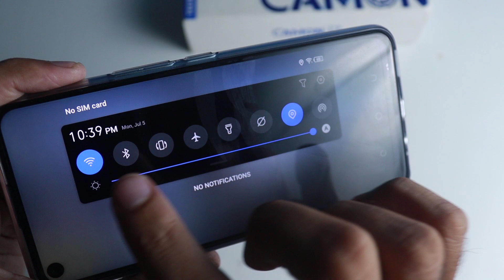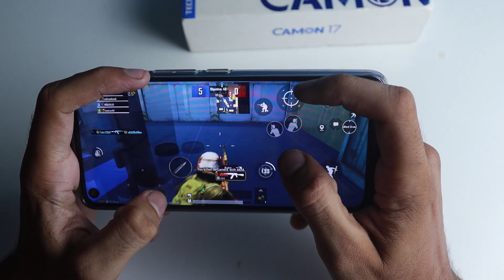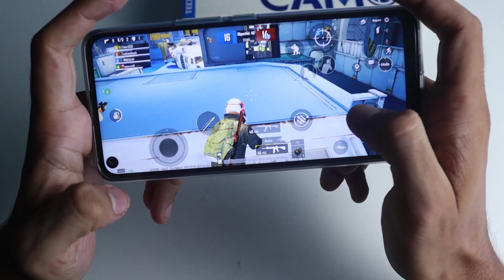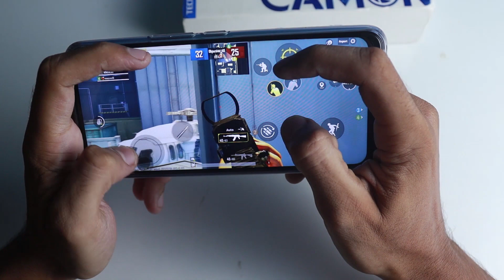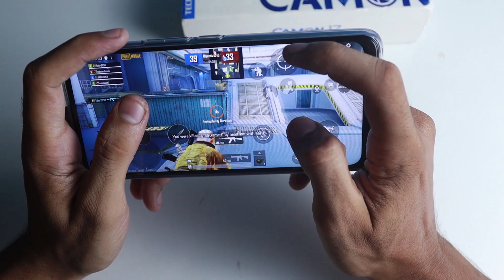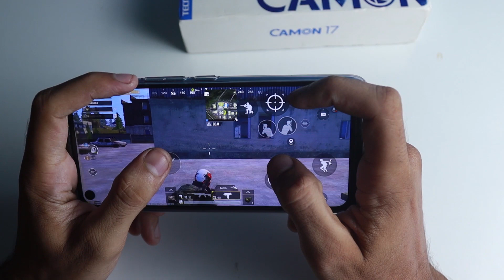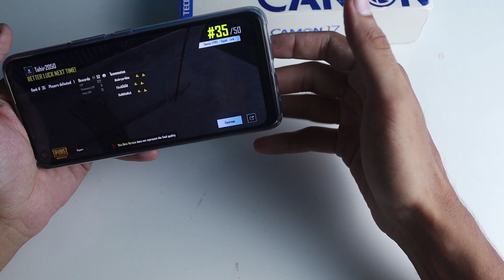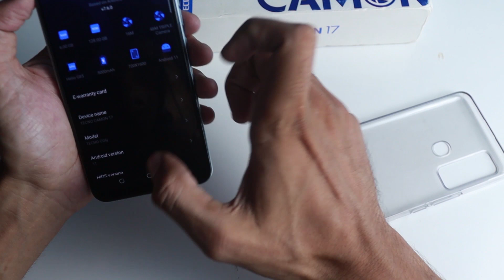Tecno Camon 17 PUBG Test | Tecno Camon 17 PUBG Graphics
Here is the PUBG test of Tecno Camon 17, Tecno Camon 17 comes with a Helio G85 Processor and 6Gb ram so here is the Pubg Test and PUBG Graphics of Tecno Camon 17.